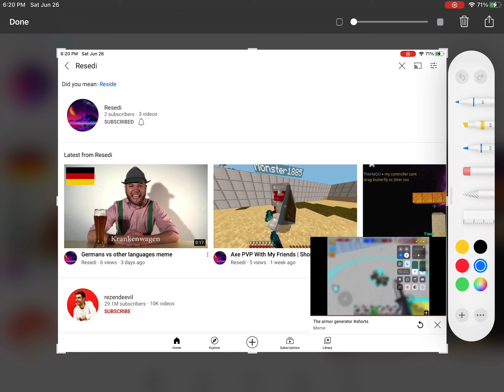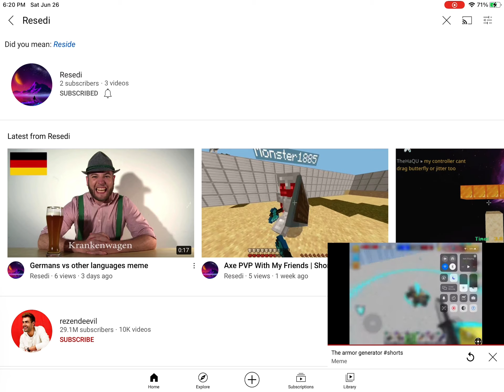Go sub to my new channel